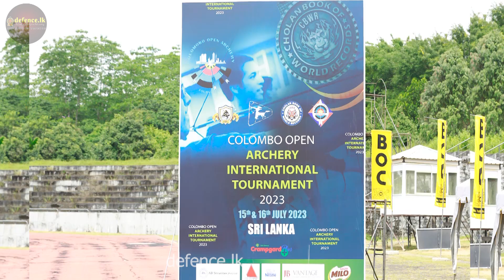Defence Secretary graces ‘Colombo Open Archery International Tournament’